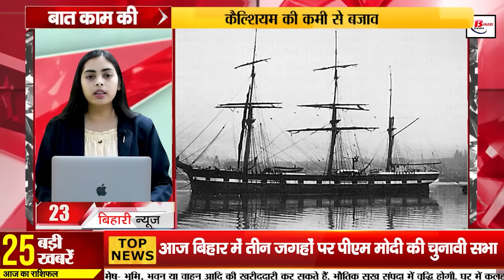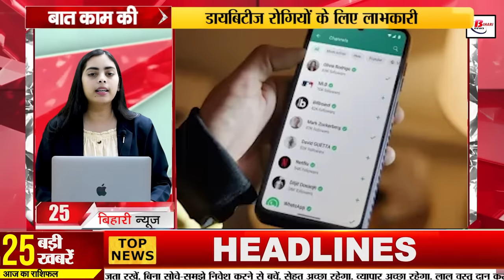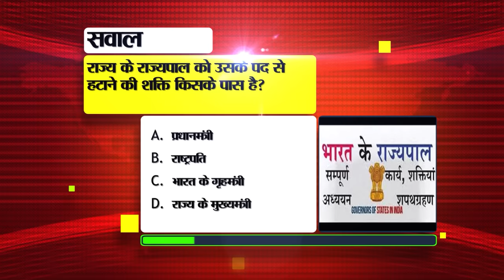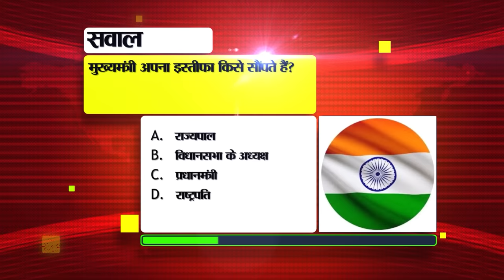Bihar News Live Samachar of 25th May 2024.Bihar Sixth Phase Election Voting,Shahi Litchi Muzaffarpur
Bihar News Live Samachar of 25th May 2024.CM Nitish Kumar,Bihar Sixth Phase of Election Voting,KK Pathak,Moinul Haq Stadium,Shahi Litchi of Muzaffarpur.

1. NF Railway recruitment under sports quota

2. Elections will be held on these eight seats of Bihar under the sixth phase today amid tight security.
3. They will get the rights on the sand ghats after the death of the settlement holder.

4. Will the ten year old Aadhaar be stopped if it is not updated by June 14?

5. Today in Bihar Tourism we will talk about Katkauli plains.

6. Counseling of teachers who have passed the competency test will begin from this day.

7. Schedule of monthly examination of class 9th and 10th released

8. Tax evasion is not stopping even after implementation of GST

9. Moinul Haq Stadium will be rebuilt soon

10. Protesting against teacher KK Pathak by tying black bands

11. Other states are also showing interest in this model of Bihar

12. Job camp is being organized in Khagaria district of Bihar.

13. Water level increased in Kakolat Falls due to heavy rains

14. Research will be done on the world famous Shahi Litchi of Muzaffarpur.

15. Pre-monsoon became active in Bihar
16. Know why it is important to get a marriage certificate

17. Many children fell ill after eating mid-day meal in Aurangabad.

18. Police took action in the liquor smuggling case in Munger.

19. 27. PM Modi's election rally at three places in Bihar today regarding the seventh phase of elections.

20. RJD MP made these allegations against PM Modi

21. IVL, being held on the lines of IPL, will conclude today

22. Jay Shah's statement on the discussion about making Australian cricketer the head coach of the Indian team.

23. Today's date is recorded in the history of India for many reasons.

24. In today's viral news we will talk about the viral news on the official website of the Ministry of Education.
25. WhatsApp keeps changing its features from time to time. So that users can
26. Chirag's counterattack after Tejashwi's statement on Amit Shah

27. Smriti Irani reached Patna amid the election campaign of the seventh phase.